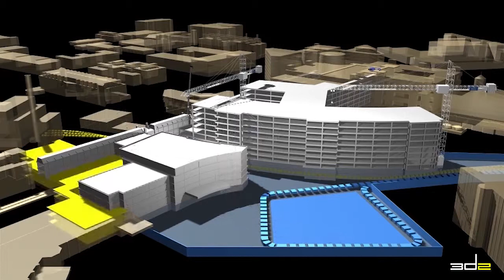3D Animation - Duke University Medical Center - Raleigh, North Carolina - 2007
Short clips of construction logistics animation created by 3D2 for Bovis Lend Lease.